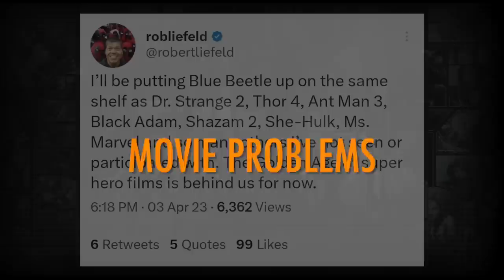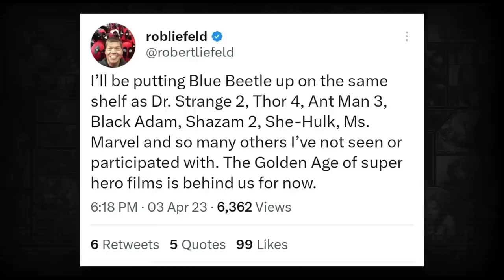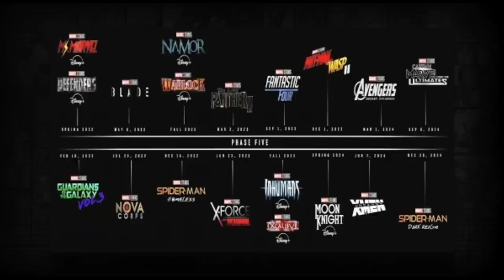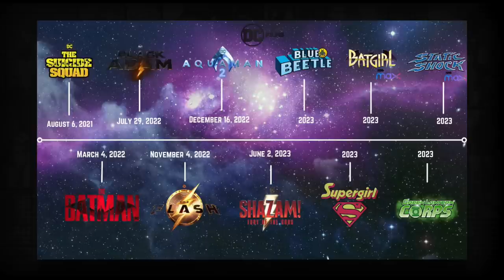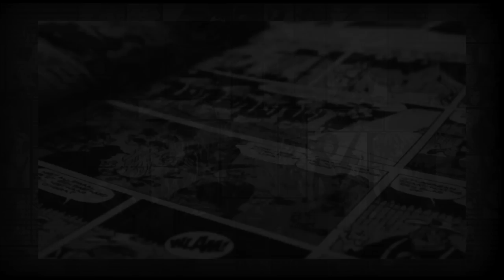Comic book movies have a big problem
Are we past the comic book age of movies?